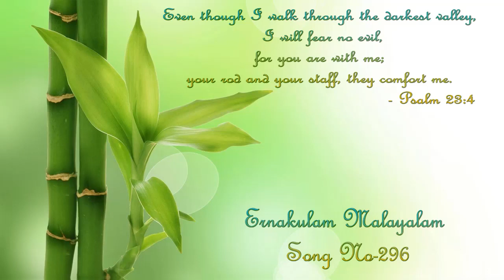TPM Ernakulam Songs No. 296 Aasrayajeevitham